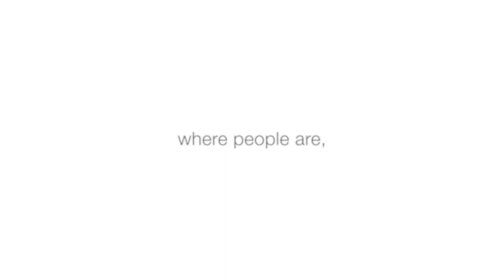Elizabeth Loftus | World's Top False Memory Expert | Psychology Is Podcast 6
Dr. Elizabeth Loftus, one of the world's leading experts on memory, joins Dr. Nick Fortino in conversation about the nature of memory, false eyewitness testimonies, the misinformation effect, memory implantation, and more! Enjoy the conversation!

Produced by
Nick Fortino & Robert Daluz